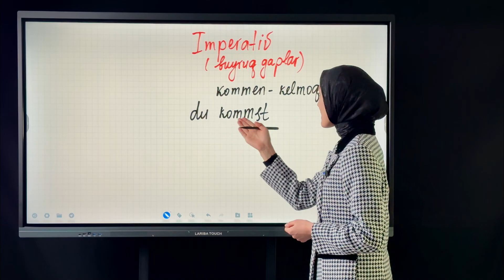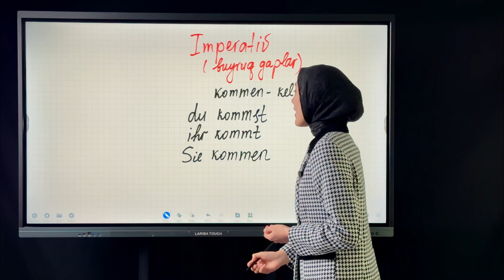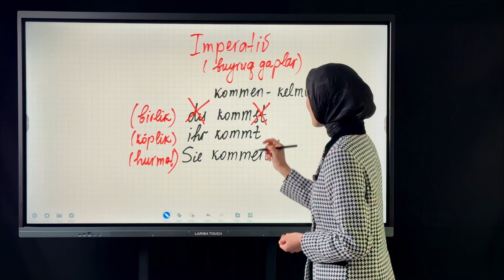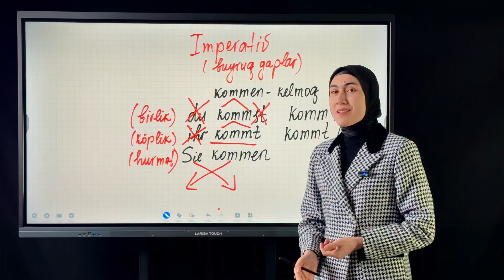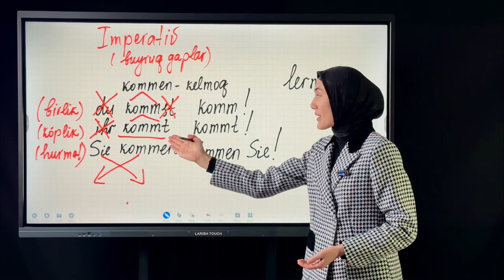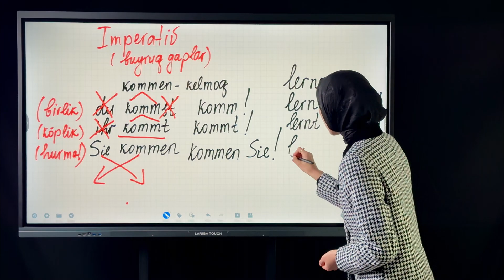13-dars | Nemis tilida buyruq mayli | Imperativ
ushbu video darslik orqali nemis tili bilimingizni yanada oshirishingiz mumkin
nemis tilidagi buyruq mayli Imperativ haqidagi bilimingizni yanada oshirishingi mumkin